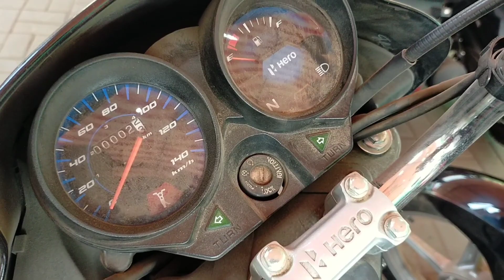Hero Hf Deluxe Bs6 Bike 2022 Model 🤩 ~ With Safety Feature And New Price All Details| Rider Sp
Showroom Details,
Raj Hero
R2/2 Cidco Town Centre, Jalna Road Aurangabad Maharashtra

- Hero Hf Deluxe Bs6 2022 Model
- Hero Hf Deluxe Bs6 Safety Feature
- Hero Hf Deluxe On Road Price
- Hf Deluxe 2022 Model New Price